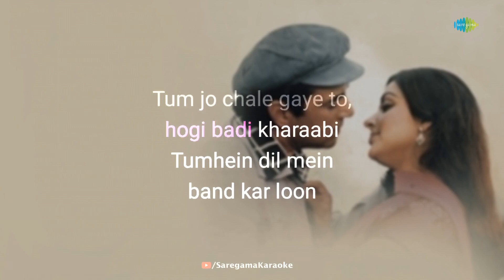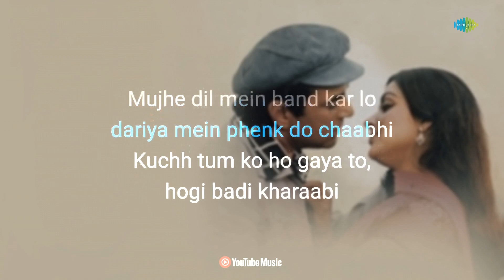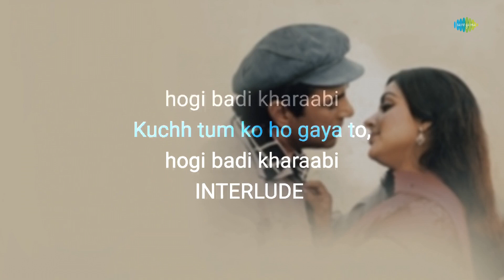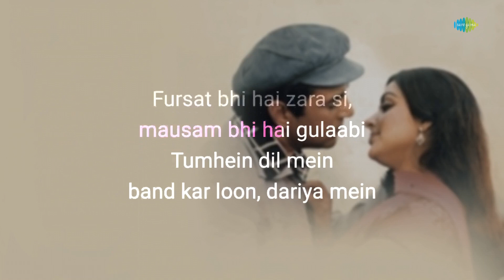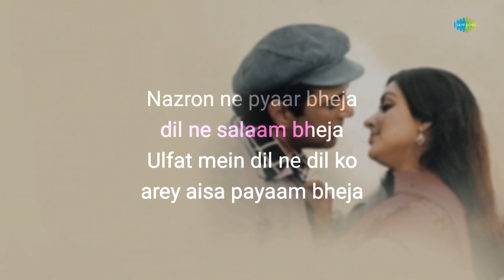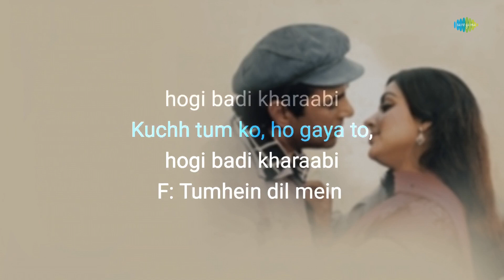Dariya Mein Phenk Do Chabi - Karaoke With Lyrics | Kishore Kumar | Lata Mangeshkar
If you're in the mood to sing your heart out, you can grab the mic and join in on this fun karaoke session with "Dariya Mein Phenk Do Chabi" written by Anand Bakshi and composed by  Laxmikant-Pyarelal

Credits:

Song: Dariya Mein Phenk Do Chabi
Artist: Kishore Kumar, Lata Mangeshkar
Music Director:  Laxmikant-Pyarelal
Lyricist: Anand Bakshi